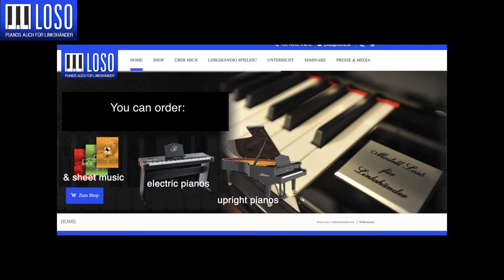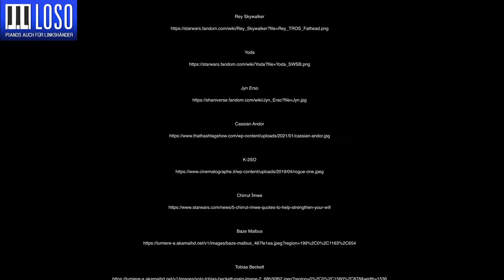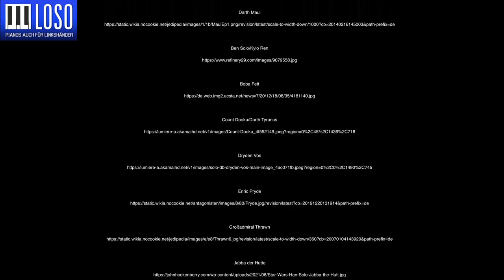Star Wars characters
SKIP INTRO 0:33 CLICK HERE 0:33
characters starts at 0:33
1) Anakin Skywalker
2) Anakin Skywalker (Kind)
3) Darth Vader
4) BB-8
5) C-3PO
6) Chewbacca
7) Finn/FN-2187
8) Han Solo
9) Lando Calrissian
10) Leia Organa
11) Luke Skywalker
12) Mace Windu
13) Obi-Wan/Ben Kenobi
14) Padmé Amidala
15) Poe Dameron
16) Qui-Gon Jinn
17) R2-D2
18) Rey Skywalker
19) Yoda
20) Jyn Erso
21) Cassian Andor
22) K-2SO
23) Chirrut Imwe
24) Baze Malbus
25) Tobias Beckett
26) Qi'ra
27) Darth Vader
28) Armitage Hux
29) Darth Maul
30) Ben Solo/Kylo Ren
31) Boba Fett
32) Count Dooku/Darth Tyranus
33) Dryden Vos
34) Enric Pryde
35) Großadmiral Thrawn
36) Jabba der Hutte
37) Moff Gideon
38) Sheev Palpatine/Darth Sidious
39) Snoke
40) Orson Krennic
41) Phasma
42) Wilhuff Tarkin
43) Wilhuff Tarkin
44) Aayla Secura
45) Adi Gallia
46) Admiral Gial Ackbar
47) Amilyn Holdo
48) Aurra Sing
49) Barriss Offee
50) Beru Lars
51) Bodhi Rook
52) Bo-Katan Kryze
53) Boss Nass
54) Bossk
55) Captain Raymus Antilles
56) Captain Quarsh Panaka
57) Captain Gregar Typho
58) Cara Dune
59) Cobb Vanth
60) Commander Cody
61) Darth Bane
62) DJ
63) Enfys Nest
64) Fennec Shand
65) Galen Erso
66) Grievous
67) Großinquisitor
68) Hondo Ohnaka
69) Jar Jar Binks
70) Jannah/TZ-1719
71) Jango Fett
72) Ki-adi-Mundi
73) Kit Fisto
74) Luminara Unduli
75) Maz Kanata
76) Mon Mothma
77) Nien Nunb
78) Nute Gunray
79) Owen Lars
80) Plo Koon
81) Rose Tico
82) Saw Gerrera
83) Shaak Ti
84) Shmi Skywalker
85) Temmin "Snap" Wexley
86) Watto
87) Wedge Antilles
88) Wicket W. Warrick
89) Zorii Bliss
90) Bria Tharen
91) Cade Skywalker
92) Galen Marek/Starkiller
93) Jacen Solo/Darth Caedus
94) Janina Solo
95) Kyle Katarn
96) Mara Jade Skywalker
97) Darth Malak
98) Darth Revan
99) Vitiate/Valkorion
100) Agent Alexsandr Kallus/Fulcrum II.
101) Ashoka Tano/Fulcrum I.
102) C1-10P/Chopper
103) Captain Rex
104) Din Djarin/Der Mandalorianer
105) Ezra Bridger
106) Garazeb Orrelios
107) Grogu
108) Hera Syndulla
109) Kanan Jarrus/Caleb Dume
110) Kazuda Xiono
111) Kloneinheit 99
112) Omega
113) Sabine Wren It's a Blüthner Model A (Leftpiano Loso / Left-Handed Piano)